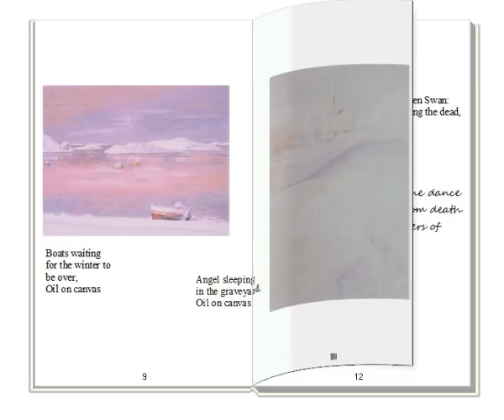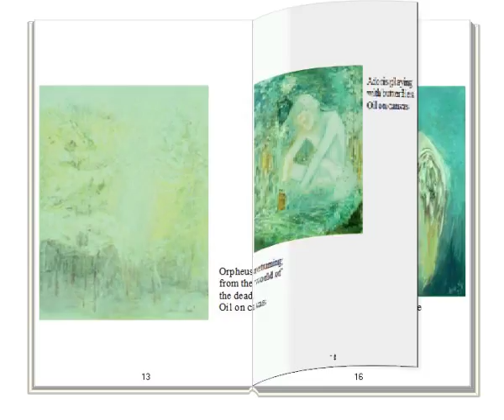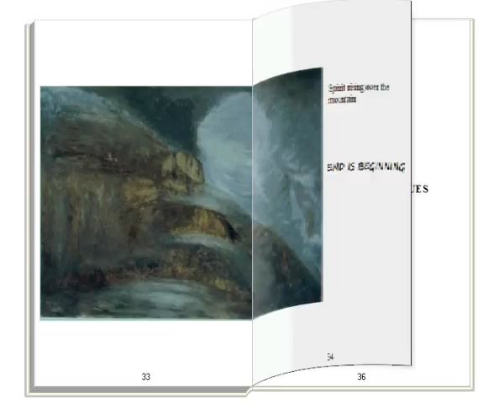Art Book 2: Oil Paintings - Life Death and Resurrection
3D catalogue of oil paintings of Anup Rej depicting the theme of life death and resurrection through mythology and nature